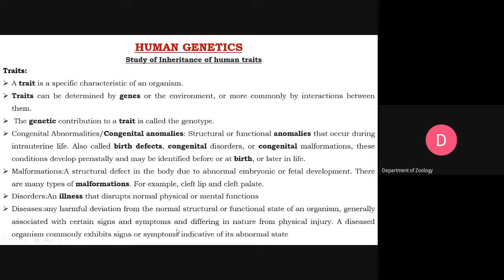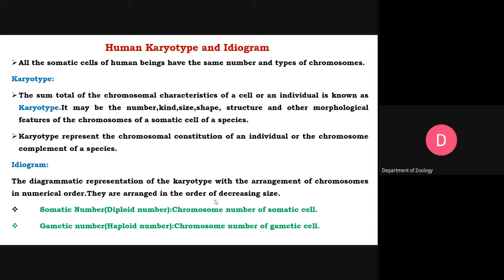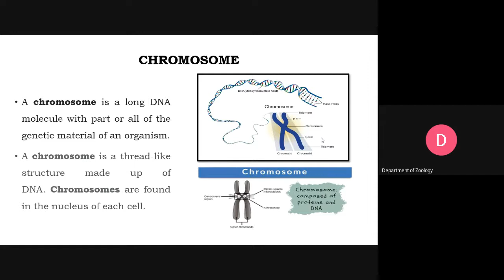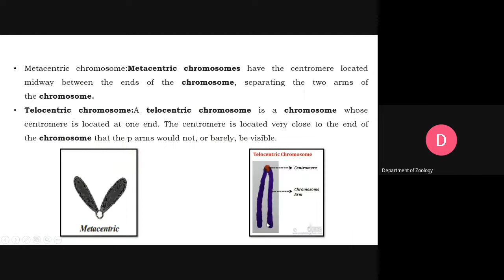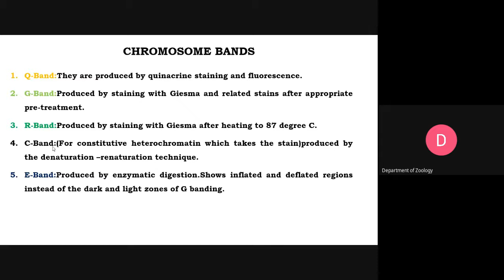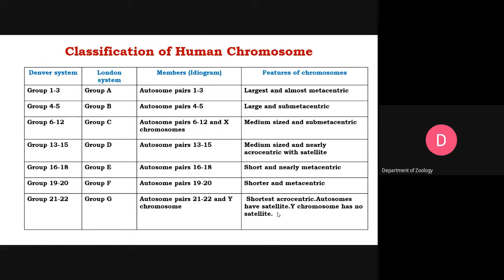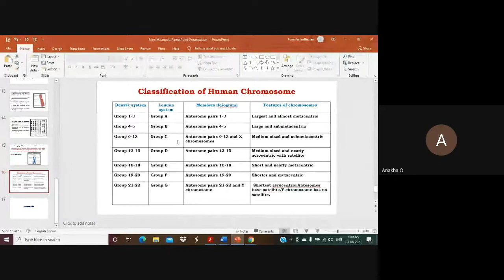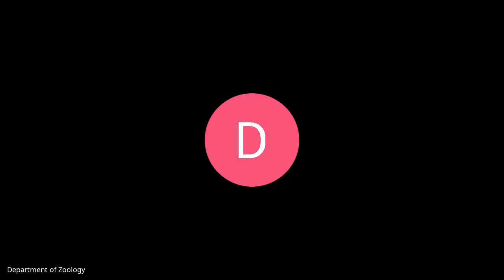GENETICS CLASS I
Patau's scheme of classification